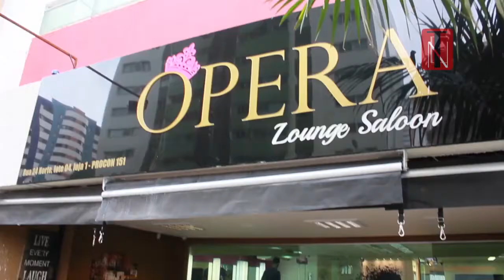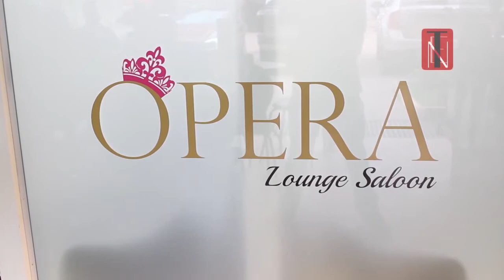Tendências e Negócios - 14/12/2014 - Salão Ópera – Aguas Claras - 155